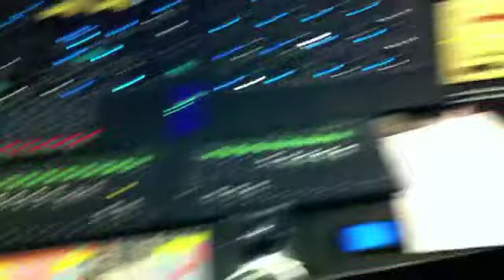Sun Valley Gun Club @ The Atomic Garden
SVGC tracking guitars @ The Atomic Garden for the song "Cars" off of the upcoming full length due out in early 2012.